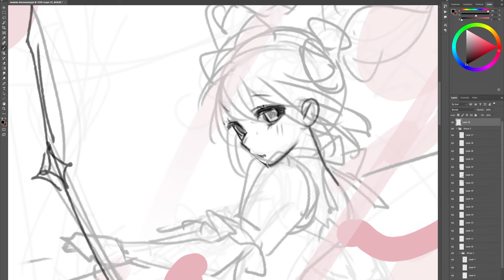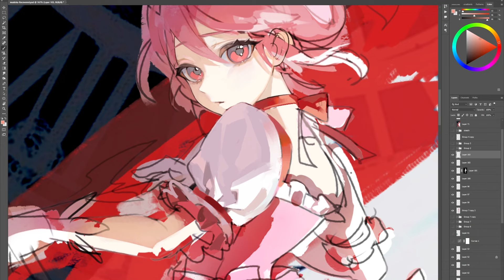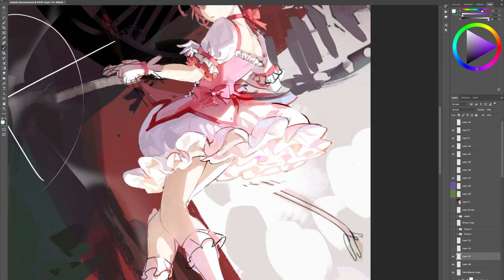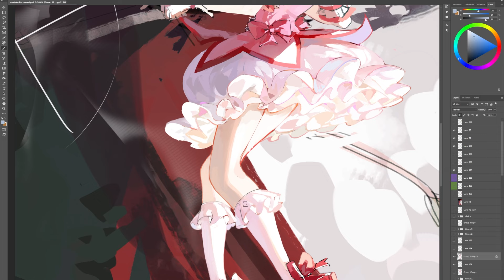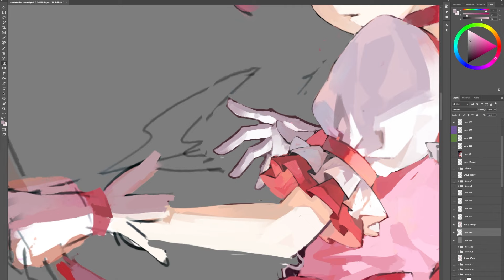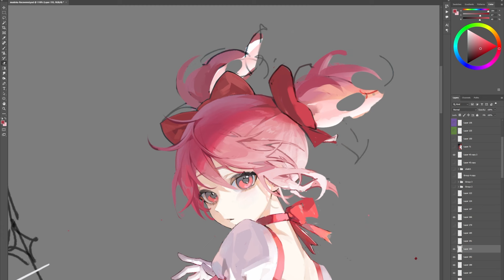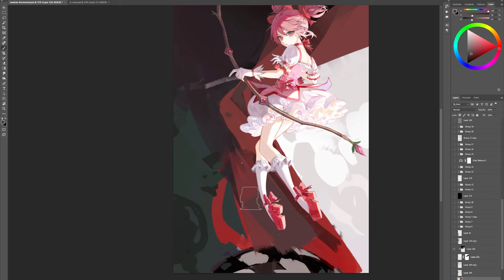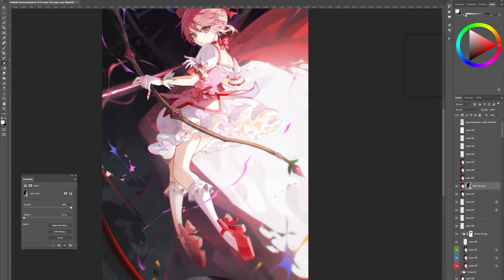m a d o k a // Photoshop Speedpaint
This time I used a lot flat square brush to render in this piece!

And thanks subscribes!

'Filaments' [Classical Crossover CC-BY] - Scott Buckley
‘Undertow' [Sombre Piano & Strings CC-BY] - Scott Buckley
Song: Steffen Daum - Goodbye My Dear
Timecodes

0:00 - Intro
0:10 - Sketch
0:46 - Base Color
1:06 - Rendering
10:43 - end